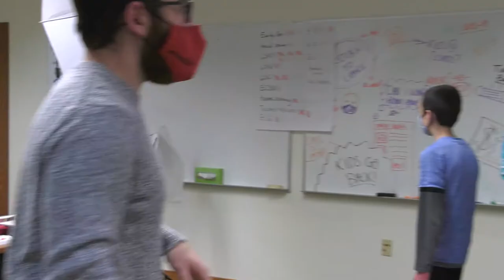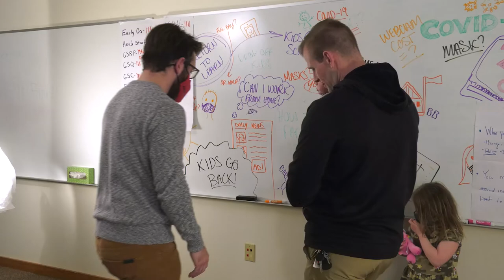Digital LeaderBoard, Spring 2021